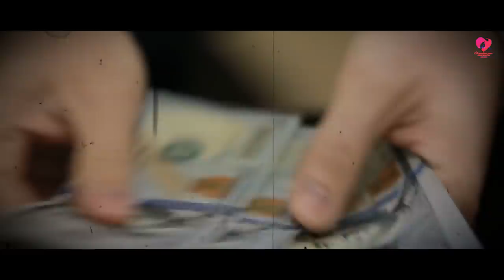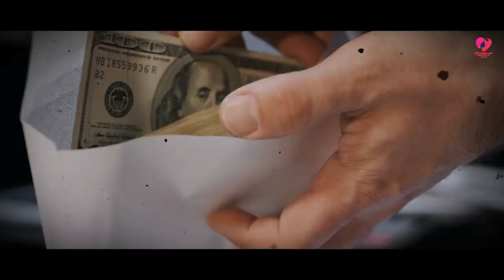Vendedores Se Ríen De Viejito Harapiento Cuando Dice Querer Comprar Auto Lujoso Pero Luego Pasa Esto